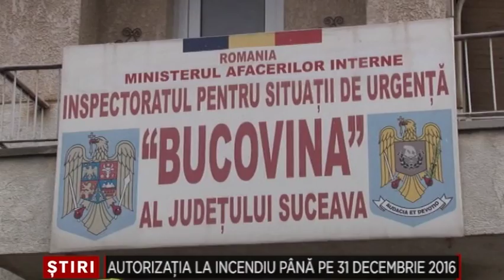Autorizatia la incendiu pana pe 31 decembrie 2016